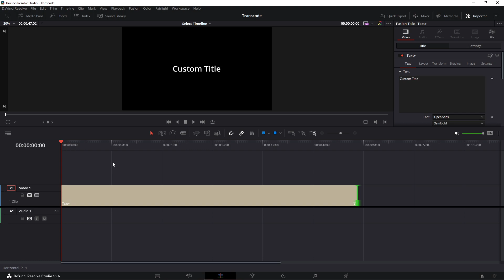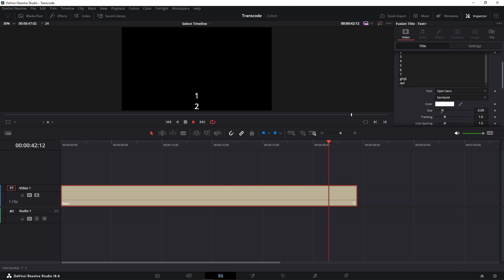Text - Ending Text 1.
1...10: Snapping points.
Software: Davinci Resolve
All rights reserved to the authors, if you own some material from this video and do not want it displayed here, send an email to me and I will immediately remove it.
PS: I'm just a newbie learning editing. Uploading to remember what I did. Something may be wrong.